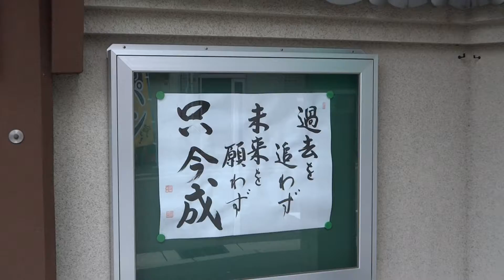緒方洪庵墓所 龍海寺 同心 大阪市